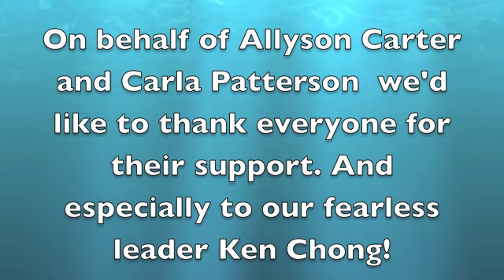2014 ValleyHeart Glen Neighborhood Block Party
block party